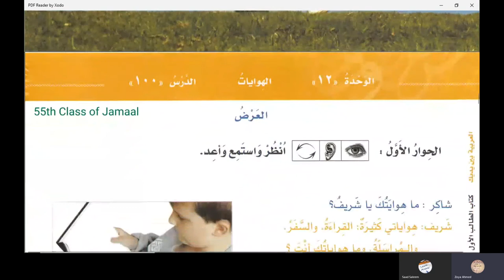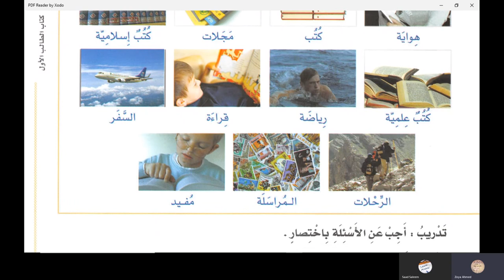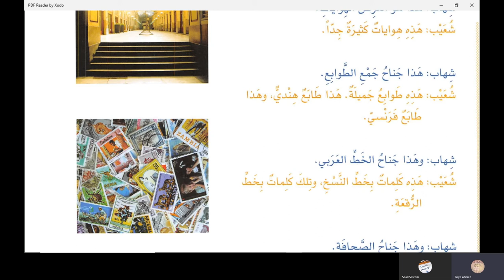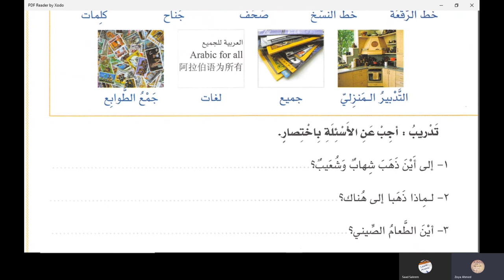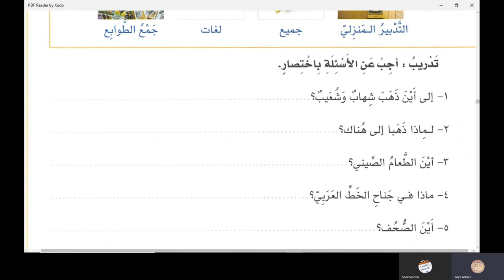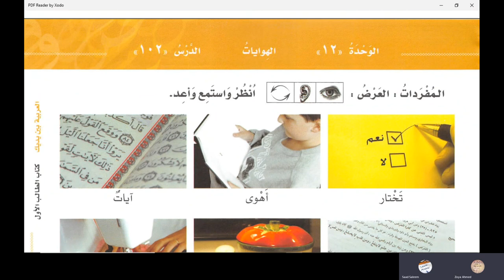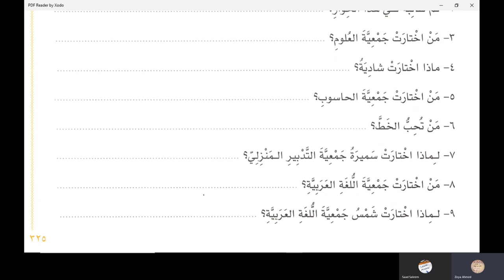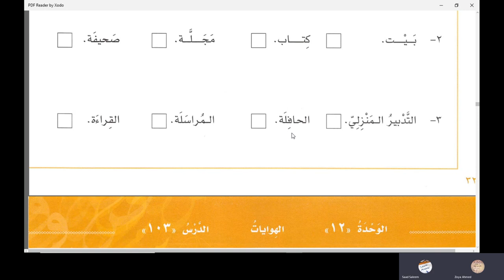الدرس 100 العربية بين يديك كتاب الطالب 1 الجزء الثاني في اللغة الأردية